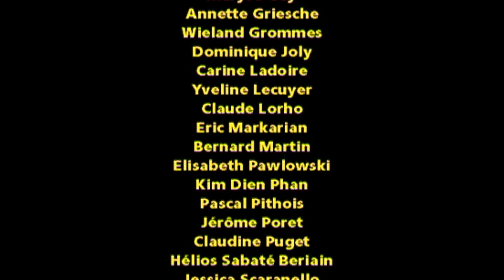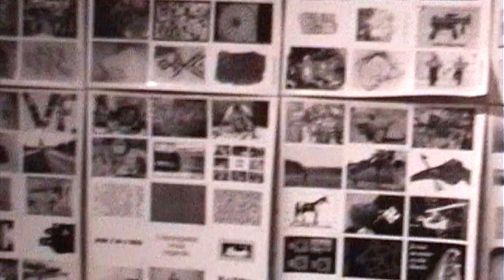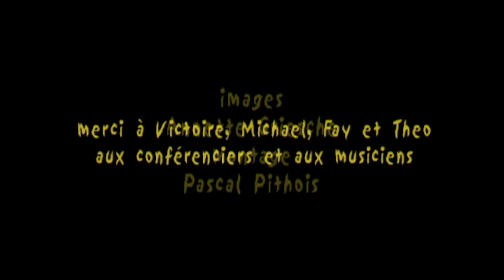cARTed Junction 135, Loguivy-Plougras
1er Rassemblement des O.R.C. (Organisateurs de Rencontres cARTed), du 1 au 5 août 2002, Toul Ar Min, Loguivy-Plougras, Bretagne.